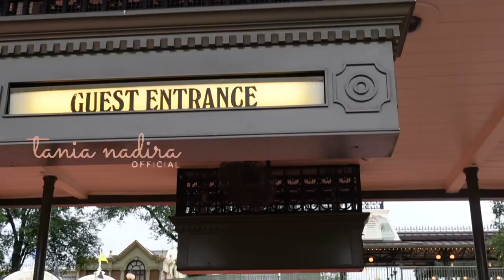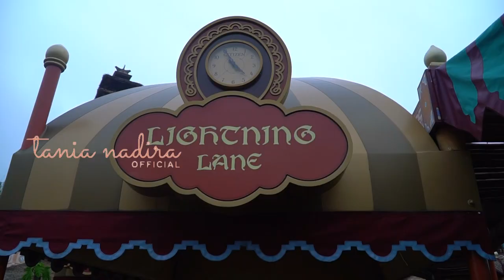DISNEY WORLD ORLANDO, TERBESAR DI DUNIA. BARU KALI INI AGAK TERSIKSA MAIN KESINI [MAGIC KINGDOM]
Hi semuanya, masih di edisi Trip New York.. kali ini kita pindah dari Miami ke Orlando hanya untuk ajak anak-anak main ke Disney World dan Universal Studio. Ada yang aneh dari Zio dan Aira saat diajak main kesini lagi, kira-kira apa ya?